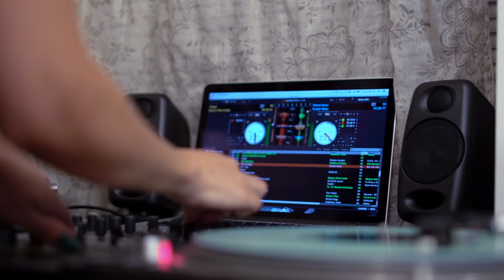iLoud Micro Monitor — High-end sound without the high-end price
iLoud Micro Monitor — Ultra-compact, high-quality reference studio monitors are extremely portable, high-performance bi-amped speakers that deliver a combined 50W RMS of power for solid bass, plenty of headroom and a stunningly defined stereo image. Whether you’re recording, editing, mixing or mastering audio, editing video, sound designing or gaming, iLoud Micro Monitor ensures your production will translate well to the huge variety of consumer devices — headphones, home stereo systems, gaming consoles, car audio systems, TVs, and other listening systems.